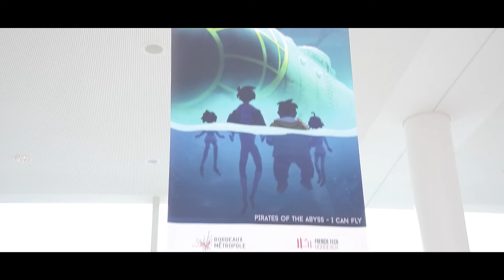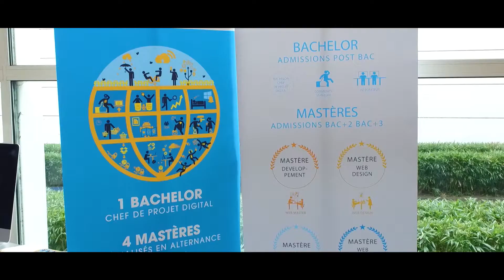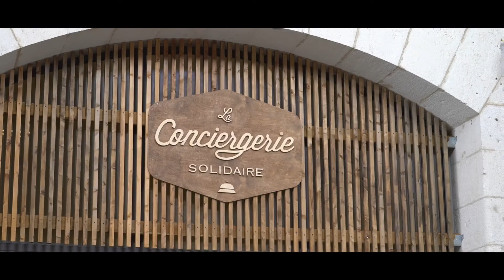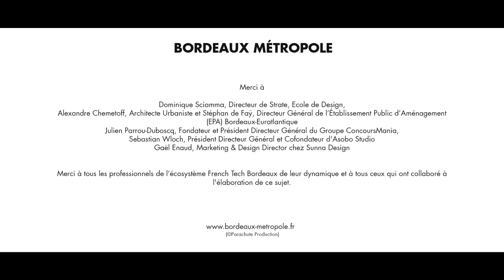Bordeaux Métropole business friendly - 2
Bordeaux une des métropoles les plus attractives de France. Avec la participation de Dominique Sciamma, directeur de Strate école de design, Alexandre Chemetoff, architecte urbaniste, Stéphane De Fay, directeur général de l'EPA Bordeaux Euratlantique, Julien Parrou-Duboscq, fondateur et président directeur général du groupe ConcoursMania, Sabastian Wloch, président directeur général et cofondateur d'Asobo Studio, Gaël Enaud, marketing & design director chez Sunna Design